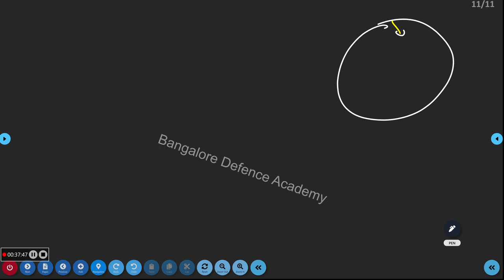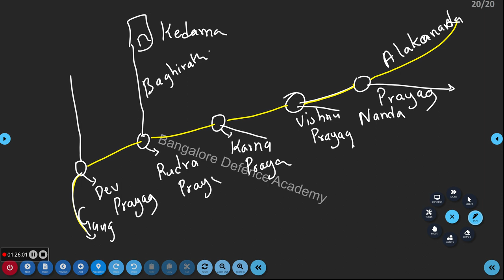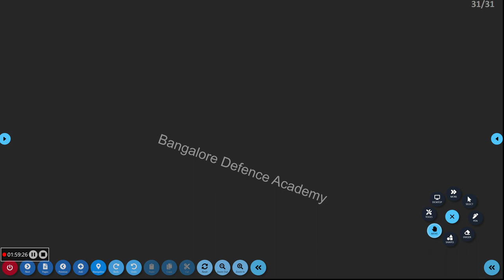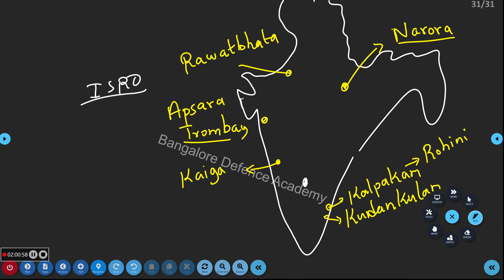Indian Geography. CDS and NDA 2023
India's best coaching for NDA , CDS, AFCAT, SSB, INET, CAPF, TA, Soldier GD, Navy SSR, Group X and Group Y etc